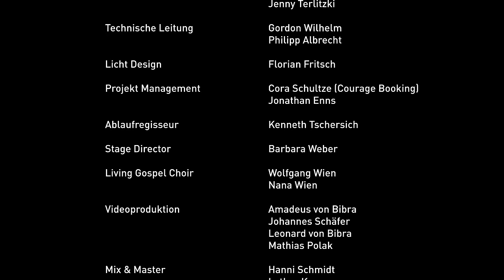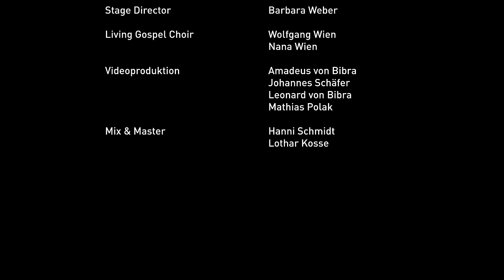Lothar Kosse Band + Koenige & Priester ONE HEART Konzert (live im Kölner Dom)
ONE HEART 2023 - vielen Dank an alle, die da waren und mit uns Gott gefeiert haben!
Das Event fand am Samstag, den 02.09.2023 um 20.30 Uhr in der Hohen Domkirche zu Köln statt.

EIN BESONDERES "DANKESCHÖN" GEHT AN DIE HOHE DOMKIRCHE ZU KÖLN. DANKE, dass wir ONE HEART im Kölner Dom durchführen durften.

00:00:00 Gebet von Pastor James N. Stretchberry (USA)
00:00:58 Intro
00:06:26 Alles ist möglich
00:11:56 Über alles
00:16:05 Florence Joy (Zweifel, Glauben, Vertrauen)
00:17:28 Zurück zu dir (Cathedral Edition)
00:21:50 In Bewegung (Tanz )
00:29:47 Du machst alles neu
00:36:42 Nah an dein Herz (Reimagine)
00:42:20 Wir erheben dich
00:46:45 Würdig
00:47:44 Frieden
00:48:55 ONE HEART Vision
00:52:45 Warum feiern wir nicht (feat. Living Gospel Chor)
00:58:18 Priester Matthäus Hilus & Pfarrer Daniel Phan
01:10:06 Stille im Kölner Dom
01:11:08 Näher zu dir
01:15:42 Eine Liebe
01:20:15 Philipp Scheppmann (Psalm 67)
01:21:55 Come holy fire
01:32:24 Was für ein König
01:39:50 Das Wasser bewegt sich
01:43:49 Fürbitten
01:46:36 Ich weiß, dass mein Erlöser lebt
01:55:15 Abmoderation
01:56:33 Wunderbarer Hirt (unplugged)

KOENIGE & PRIESTER (@KoenigeundPriesterOfficial)
Thomas Enns
Jonathan Enns
Florence Joy
Hanni Schmidt
Theo Evers
Olli Oz Schmitz

LOTHAR KOSSE & BAND:
Daniel Jakobi
Sebastian Roth
Manuel Halter
Andreas Krause
Margarete Kosse
Lothar Kosse

Tanz-Crew: Carla Silva, Mariana Schmorleiz, Luis de - Sousa Washington, Gerret Gabriel Asenso
Predigt: Matthäus Hillus, Daniel Phan
Veranstalter: Jugendkirche CRUX
Moderation: Margarete Kosse, Jenny Terlitzky
Gebet am Anfang: James N. Stretchberry
Sprecher: Philipp Schepmann
Fürbitten: Benjamin Schellenberg, Alissa Höhe, Simone Wosniok
Technische Leitung: Gordon Wilhelm, Philipp Albrecht
Licht Design: Florian Fritsch
Projekt Mangement: Cora Schultze (Courage Booking), Jonathan Enns
Ablaufregisseur: Kenneth Tschersich
Stage Direktor: Barbara Weber
Living Gospel Choir, Leitung: Naomi Wien, Wolfgang Wien
Videoproduktion: Amadeus von Bibra, Johannes Schäfer, Leonard von Bibra, Mathias Polak
Mix und Master: Hanni Schmidt, Lothar Kosse